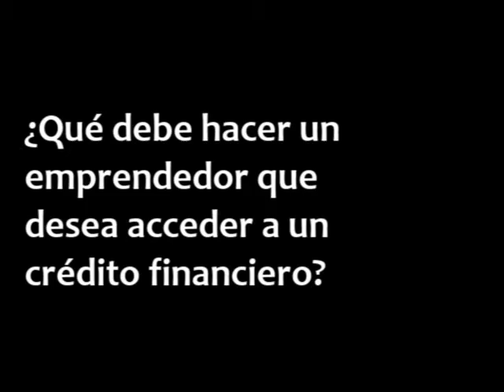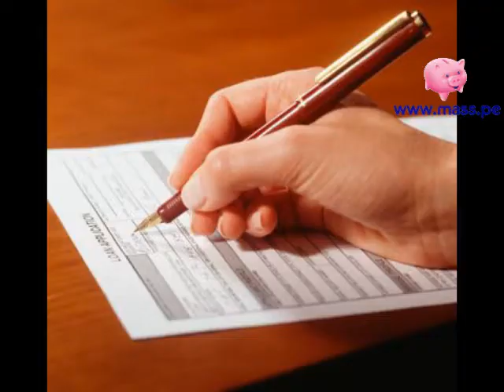Cómo acceder a un préstamo financiero Edyficar MYPE PYME | Mass.pe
Entrevista a Martín Mitma, gerente regional de negocios de Edyficar.